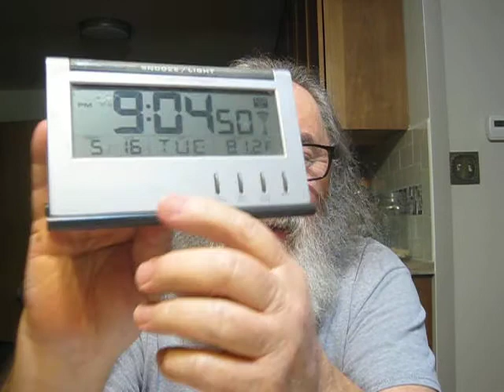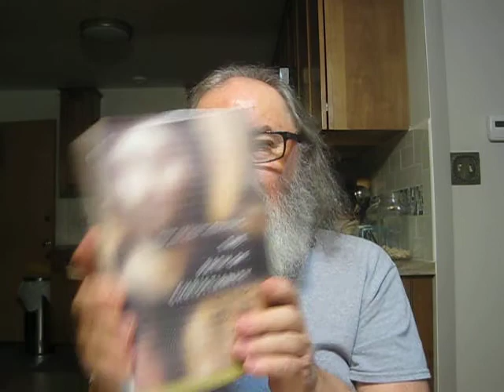Tuesday Reads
"Blood, Bone, And Marrow: A Biography Of Harry Crews" by Ted Geltner

"Scripture As Real Presence: Sacramental Exegesis in the Early Church" by Hans Boersma

"The Path Of Christianity: The First Thousand Years" by John Anthony McGuckin

"The Earth" a novel by Emile Zola

"The Narrative Of Arthur Gordon Pym Of Nantucket" a novel by Edgar Allen Poe

"For we are unto God a sweet savour of Christ, in them that are saved, and in them that perish: to the one we are the savour of death unto death; and to the other the savour of life unto life. And who is sufficient for these things?" II Corinth. 2:15,16